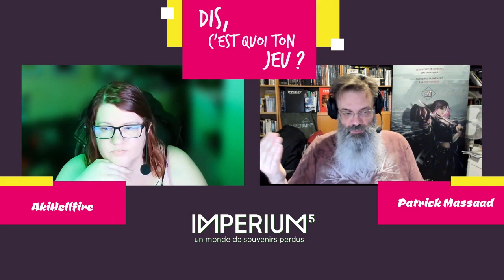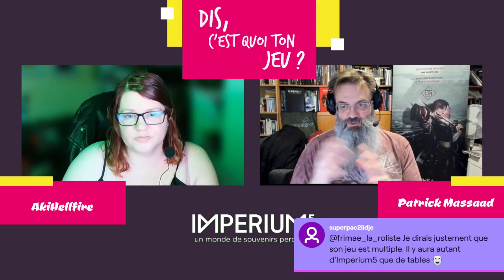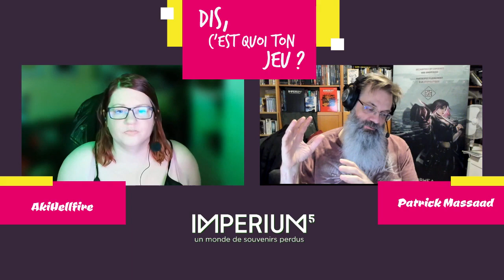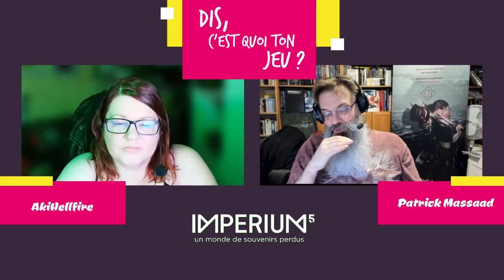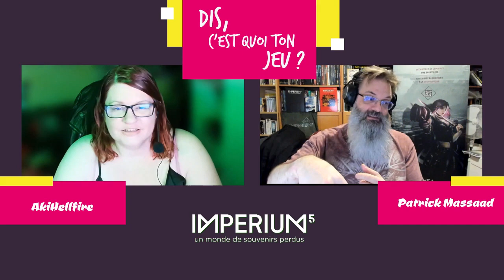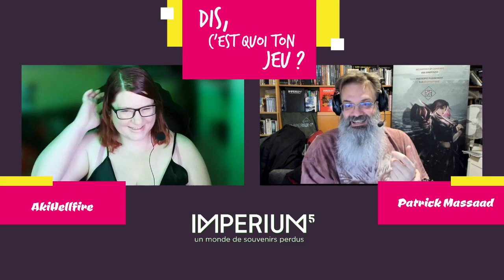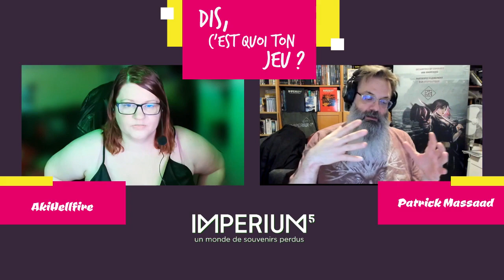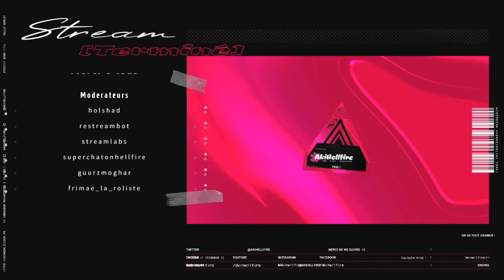Dis, c'est quoi ton jeu ? IMPERIUM5 : interview de Patrick Massaad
Dans cette vidéo de "Dis, c'est quoi ton jeu ?", j'interviewe Patrick Massaad, le créateur du jeu de rôle IMPERIUM 5. Nous plongeons ensemble dans l'univers fascinant de la création de ce jeu, en découvrant l'histoire captivante de sa genèse, son système de jeu unique, les anecdotes intéressantes qui ont marqué son développement et l'équipe talentueuse qui se cache derrière.

Si vous êtes fan de jeux de rôle, vous cherchez probablement une expérience immersive, où vous pouvez laisser libre cours à votre imagination et à votre créativité. IMPERIUM 5 est le jeu de rôle qu'il vous faut ! Apprenez-en plus sur ses mécaniques de jeu et ses règles complexes pour plonger dans un univers riche en aventure.

Dans cette vidéo, j'échange avec Patrick Massaad qui partage avec nous ses réflexions et son expérience en tant que créateur de ce jeu de rôle unique en son genre. Nous découvrons également les coulisses de son développement, les challenges rencontrés, les décisions difficiles prises et les moments clés qui ont conduit à sa réalisation.

Rejoignez-moi pour un voyage inoubliable à travers l'univers de IMPERIUM 5 et découvrez les secrets de cette création unique en son genre. Partagez vos commentaires et vos réactions avec moi dans la section commentaires ci-dessous et n'oubliez pas de vous abonner à ma chaîne pour plus de contenu intéressant sur les jeux de rôle et bien plus encore !

Inspirations : Dan Simmons : Ilium, Olympos. Arthur C Clark, Watchmen, Bladerunner, Jupiter : Le Destin de l'univers, Minority Report, Cloud Atlas, Matrix, Eclipse Phase, Apocalypse World

00:00 Présentation de l'auteur
Le jeu
L'histoire du jeu
Comment on joue ?
Actus

🔥 Liens utiles 🔥
*Pour retrouver toute la gamme Imperium5 disponible*

*en Financement participatif pour devenir membre de l'entente, c'est par ici, rejoignez-nous !!!*

*Vous voulez tester le jeu, poser des questions sur l'univers ou les règles*